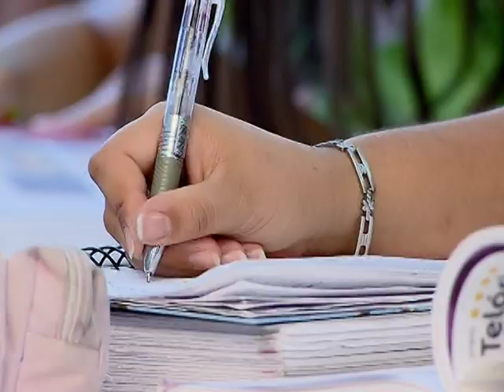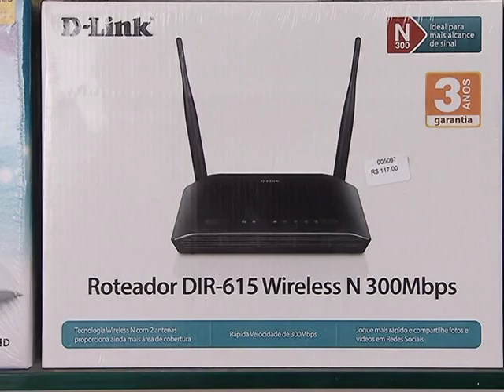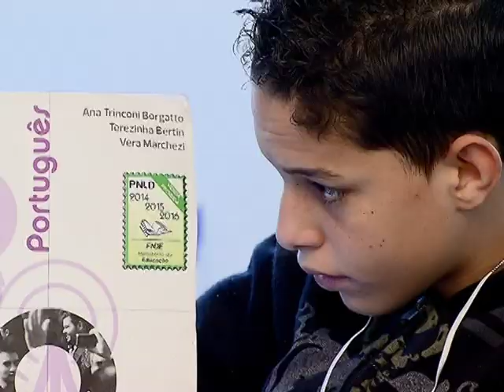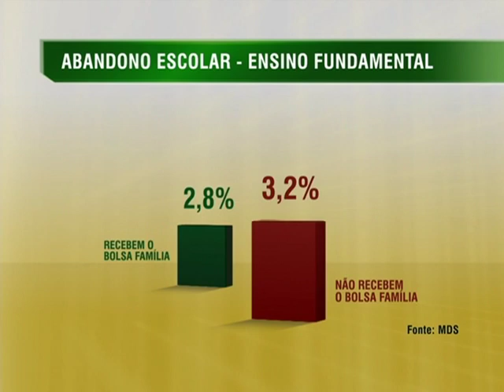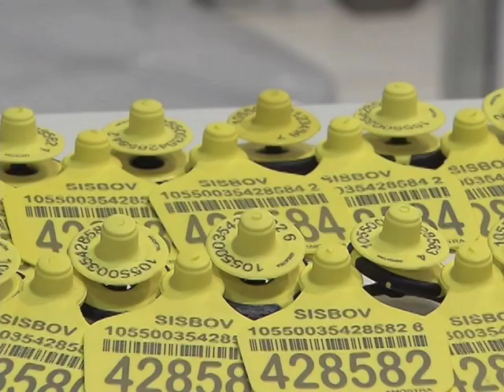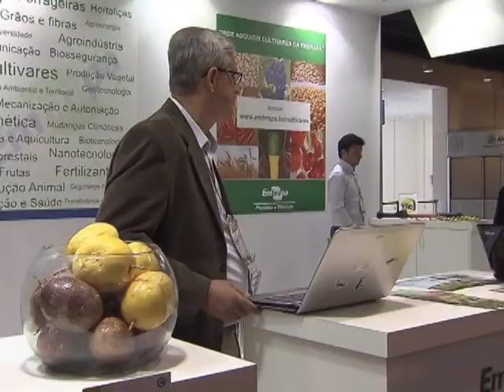Jornal NBR NOTÍCIAS na íntegra - 21 de agosto